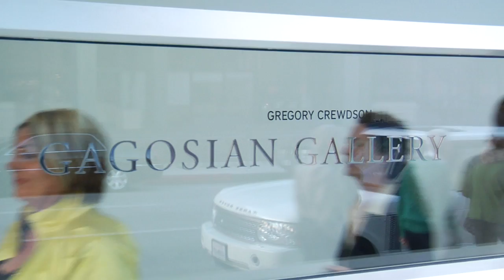Epson Stylus Pro 11880 | Gregory Crewdson Testimonial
Watch what renowned fine art photographer Gregory Crewdson has to say on the Epson Stylus Pro 11880.